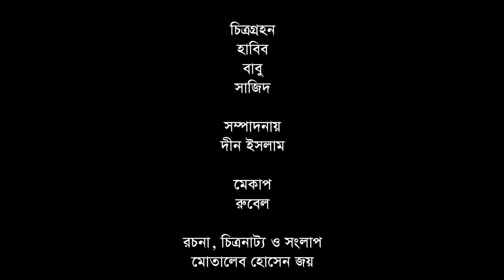ভাদাইমার পণ্ডিতি ২ | Vadaimar Ponditi 2 | Super Hit Koutuk | Bangla Comedy 2019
Natok Name - Vadaimar Ponditi 2